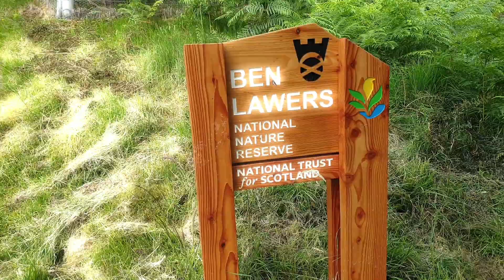Ben Lawers 5 munros 12/ 07 / 20